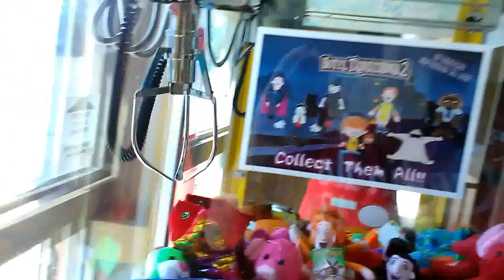ROUTE 66 CLAW MACHINE@PIZZA HUT GOTTA REALLY DIG FOR THAT WIN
TODAY I HEAD OVER TO MY LOCAL PIZZA HUT TO  TAKE ON THAT FAMOUS ROUTE 66 CLAW MACHINE AND HERE I PUT MY CLAWING SKILLS TO THE TEST BY ATTEMPTING TO WIN A PLUSH LITERALLY WEDGED IN